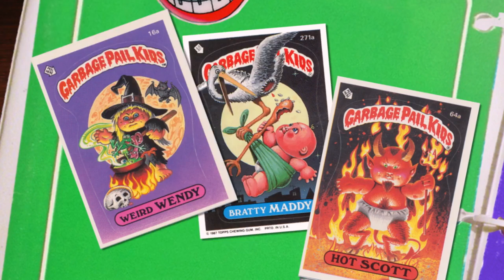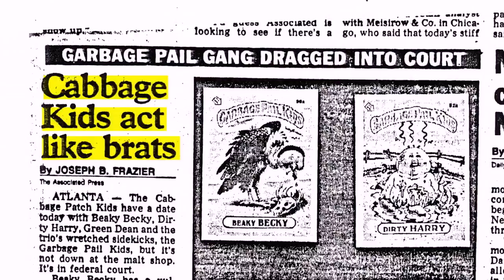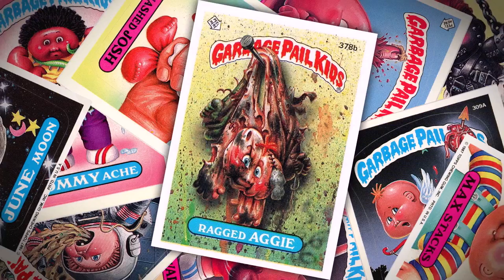30 Years of Garbage The Garbage Pail Kids Story (Trailer)